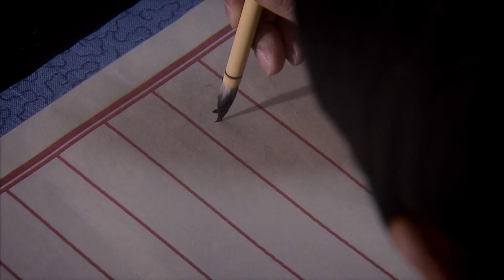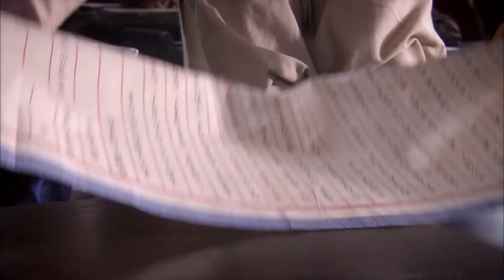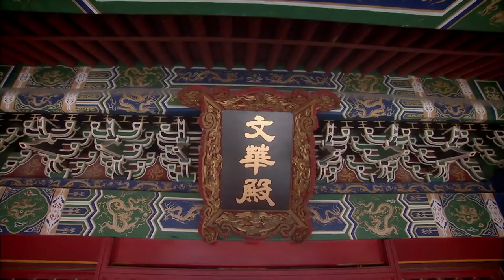EngSub《狐妖後紅娘人間篇》26：她本是清丘狐女，意外掉落人間，成了青樓娘子，因貌似天仙，被送入新科狀元府邸.........(楊冪 保劍鋒 李立群 劉凱德 王洛勇)